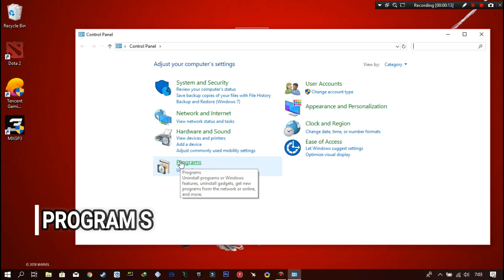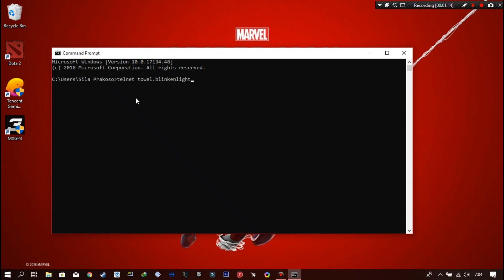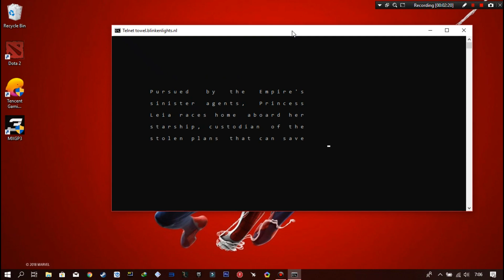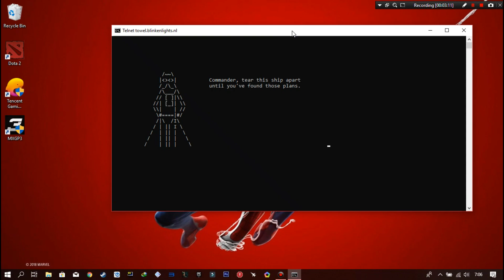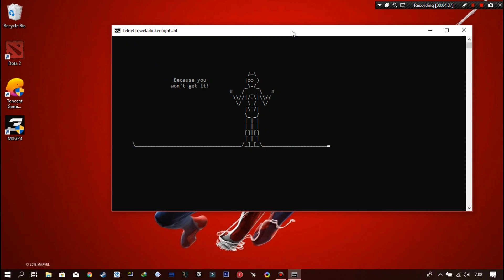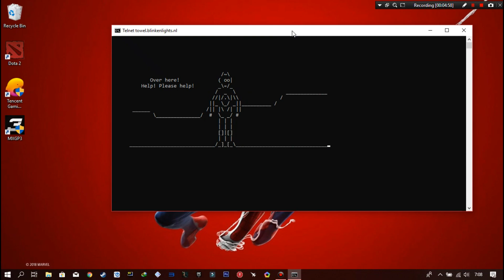Watching Star Wars Movie From Command Prompt CMD | Star Wars IV : A New Hope ASCII version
If you lazy to typing
telnet towel.blinkenlights.nl